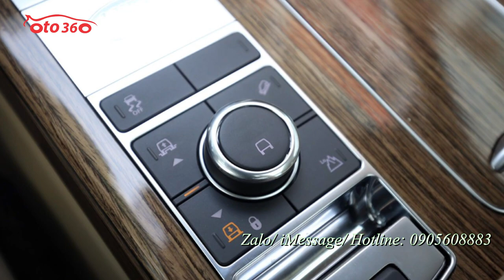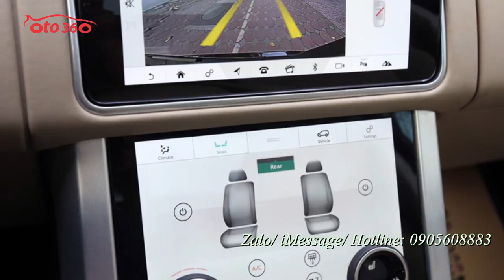Hạ giá thật nhanh bán LandRover Range Rover HSE 3.0 V6 2019 mới 100%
Bán Land Rover HSE 2020 mới 100%
Dung tích xi lanh ( cc ) 3.0L
Kiểu động cơ LR – V6 Supercharged
Hộp số 8 cấp Automatic
Công suất lớn nhất 380hp
Momen xoắn lớn nhất 332lb.ft@ 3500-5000
Hệ thống chống trơn trượt traction control (ETC)
• Hệ thống kiểm soát lực kéo (PTM)
• Hệ thống kiểm soát ổn định thân xe (RSC)
• Hệ thống hỗ trợ đổ đèo HDC với chế độ kiểm soát độ dốc
• Hệ thống cảm biến áp suất lốp TMPS
• Hệ thống cảnh báo vượt an toàn cho lái xe AD và hỗ trợ kiểm soát
• Hệ thống âm thanh cao cấp MERIDIAN
• Chế độ đi tay ga ACC kết hợp với AEB